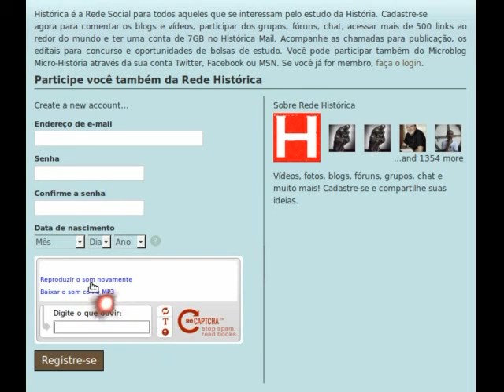Participe da Rede Histórica (tutorial)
Tutorial simples e rápido para criar o seu cadastro na Rede Histórica.